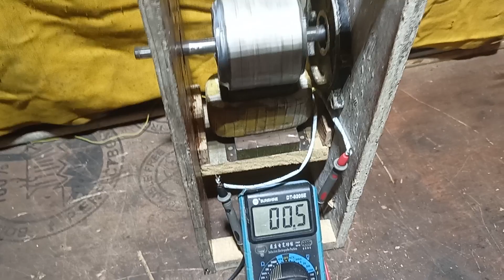LOW RPM GENERATOR.OVEN. TRANSFORMER. PART 2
LOW RPM GENERATOR TESTING  OVEN TRANSFORMER Koyal OUTPUT  110 VOLT
ISKI PURI JANKARI AANE WALE  NEXT VIDEO MEIN MILEGI